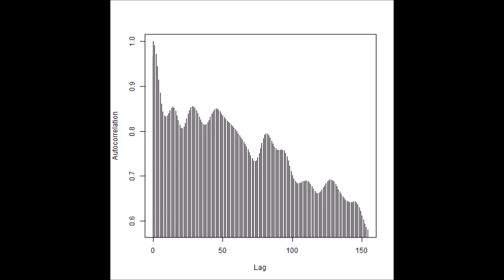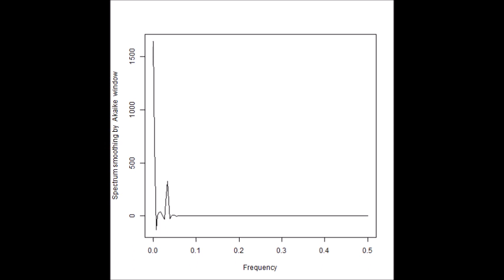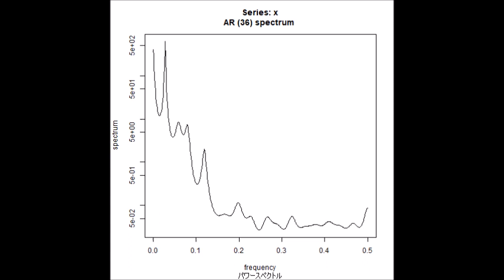‹‹ 超音波の音圧データ解析 結果：スライドショー››